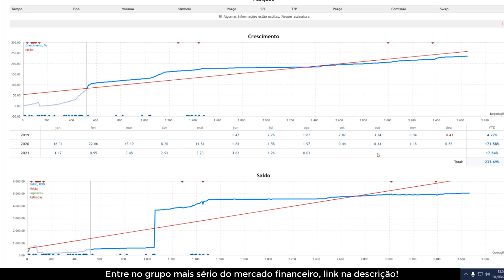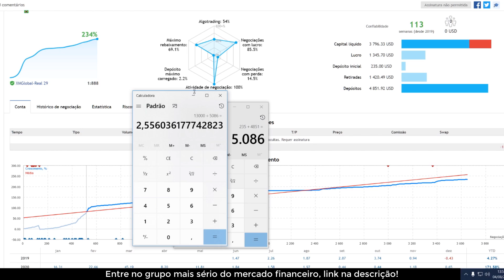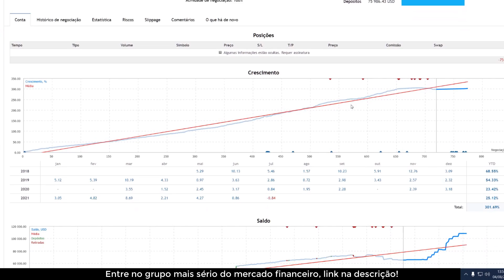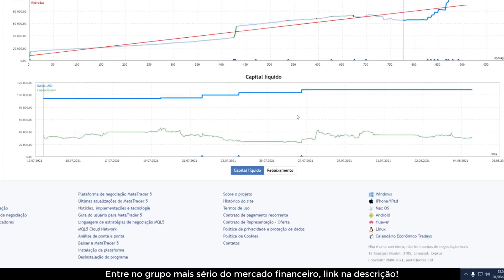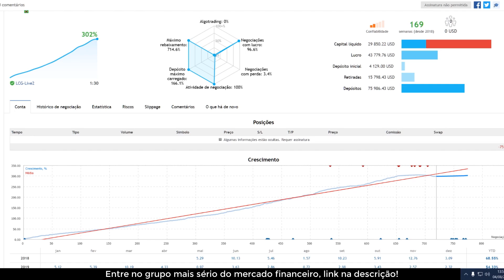FOREX, A Nova Pirâmide Financeira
Entra ano e sai ano e os safados sempre inventam um novo esquema pra enganar as pessoas.

Quem sou eu? Me chamo Julio, sou trader em FOREX desde 2016, opero day trading (day trade) com meu robô (EA, expert advisor) exclusivo. Não faço operações de scalping nem swing trading. Aqui no meu canal você encontrará dicas e aulas para se tornar um trader consistente assim como eu sou. A estratégia de um trader é fundamental, mas sem um bom gerenciamento de risco e um bom backtest, fica impossível se tonar um profissional. Aqui no meu canal falamos de mercado real, não incentivamos ninguém a operar opções binárias (OB), pois esse não faz parte do mercado real como FOREX ou Bolsa de Valores. Isso não quer dizer que quem faz operações em opções binárias nas corretoras como iqoption, olymp trade, binomo não são bem-vindos. Nesse canal, você não encontrará promessas de ganhos fáceis, como por exemplo: Como fazer 100 reais por dia? Como alavancar uma banca de 100 reais? Planilha 1% ao dia e etc... Sou um trader profissional sério que trabalha dentro da realidade. Sou totalmente contra a prática de martingale e operações sem stop loss. Opero somente os pares de moedas mais negociados do FOREX como: EUR/USD, USD/JPY, GBP/USD, AUD/USD, USD/CAD, NZD/USD, EUR/GBP entre outros. Não opero BITCOIN, commodities como ouro (xau/usd), petróleo (brent e wti) e nem índices como S&P 500, DAX (GER30) entre tantos outros. Sou um trader matemático que está sendo consistente a vários anos.